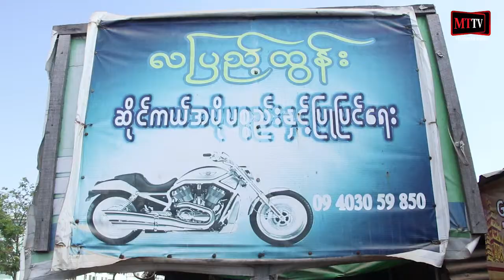ဂ်ိဳင္းေထာက္နဲ႔မသန္စြမ္းေပမယ့္ ဘဝကိုရဲရဲဝင့္ဝင့္ျဖတ္သန္းေနသူ။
ရန္ကုန္ - ဧၿပီ - ၄၊ ၂၀၁၉

ကိုုထြန္းထြန္းလြင္ဟာ ေမြးရာပါမသန္စြမ္းတေယာက္ပါ။ ဂ်ိဳင္းေထာက္တဖက္နဲ႔သြားလာေနရေပမယ့္ သူ႔ကိုယ္ပိုင္ဆိုင္ကယ္ျပင္ဆိုင္ေလးကို ေတာင္ဒဂံုၿမိဳ႕ထဲမွာဖြင့္ထားၿပီး ဆုိင္ကယ္ဘီးေပါက္တာကအစ ဆိုင္ကယ္တစီးလံုးကို သူ႔ဆိုင္ေလးမွာ ျပင္ဆင္ႏိုင္ပါတယ္။ ကိုယ္ပိုင္အလုပ္နဲ႔ကိုယ့္ဘဝကိုယ္ရပ္တည္ေနတဲ့ ကိုထြန္းထြန္းလြင္အေၾကာင္းကို Myanmar Times TV (MTTV) ကရိုက္ကူးတင္ဆက္ထားပါတယ္။

သတင္းႏွင့္ရိုက္ကူး - ရတု
တည္းျဖတ္ - ရတု